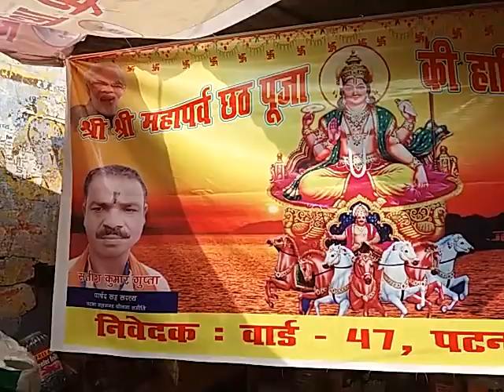Free GST Training must be given to Small Businessmen :Satish Kumar